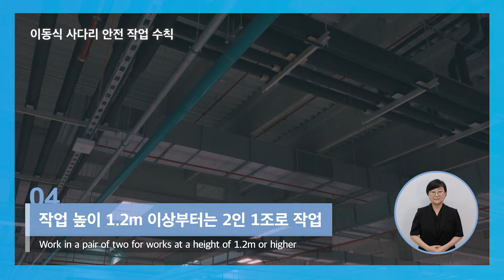이동식 사다리 작업 시 안전 수칙 알아두세요